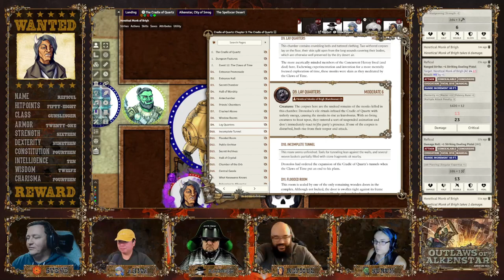Cradle of Quartz | Episode 010 | Foundry VTT | Outlaws of Alkenstar (Pathfinder Actual Play)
Something lurks in the corners of the Cradle of quartz, hunting our Outlaws... will they survive it's wrath?

for sponsoring our show, and providing hosting services for our Foundry server!

to learn more about The Rollsmith!

Our Pathfinder Actual play of Outlaws of Alkenstar airs live on Twitch,  Wednesdays at 7:00 PM Pacific time. Videos premiered here on YouTube Friday afternoons. Outlaws of Alkenstar is a Pathfinder 2e actual play campaign, played on Foundry VTT. It features heavy roleplay, intense combat, and memorable characters each week.
Recall Knowledge is a group of dungeons and dragons 5e vets, Crit Fumbling their way through learning Pathfinder 2e! And now working on turning from Trained to Expert! Lead by GM Steve, the players Ricardo, Richard, Ninna and Tommy all get together to play this weekly Pathfinder Campaign, Outlaws of Alkenstar. It's full of learning and fun each week!

and

Ambient Sound by Syrinscape

TIMESTAMPS